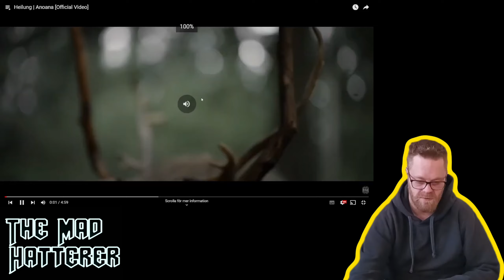Heilung - Anoana ( reaction )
Thank you all so much for your comments and Your support and I hope You want to join the MaD Family !

 (Gaming , reacting , Comedy )

Thanks to :   @janistan

Thanks alot for watching and stay safe! ❤️